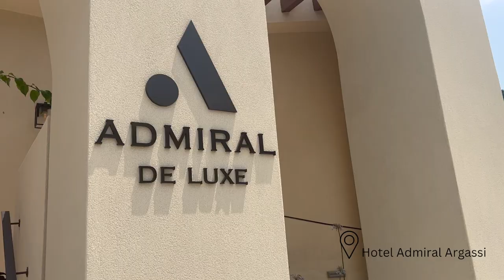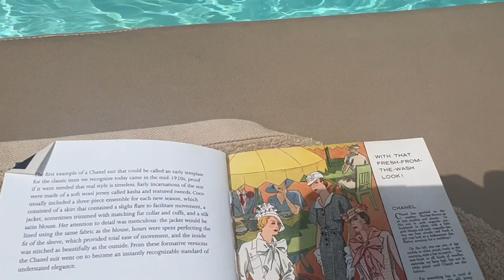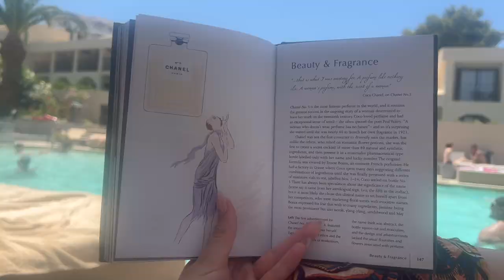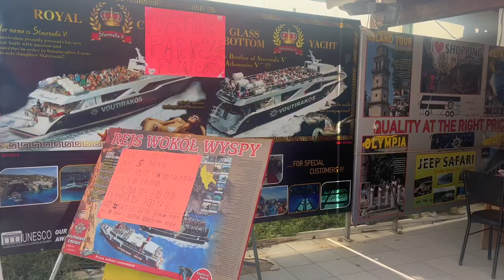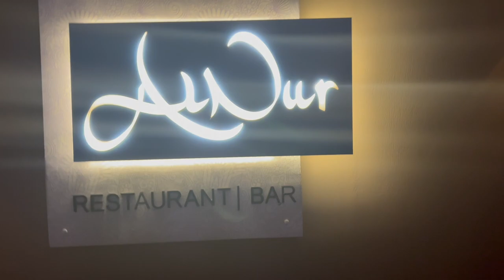Zakynthos/Argassi Travel Vlog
Hello, welcome to my Zakynthos/Argassi Travel Vlog!

Thank you very much for watching and have a lovely day!